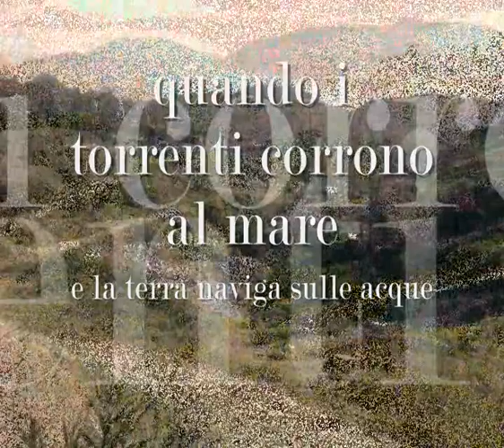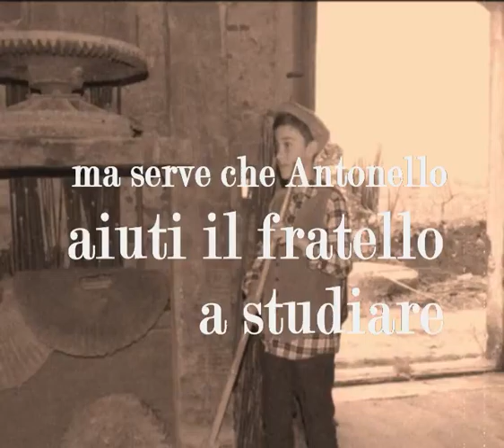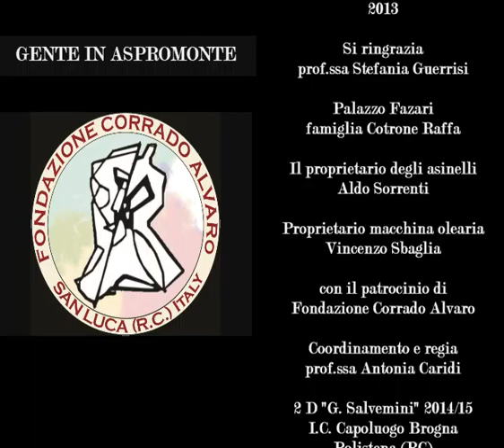Gente in Aspromonte - Concorso digitale USR Calabria - AICA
Vincitore del Bando di concorso USR Calabria - AICA "Booktrailer in School" edizione 2014/2015.
IC Capoluogo-Brogna-Polistena (RC)